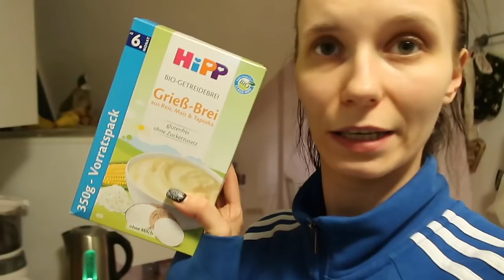#1/10 Daily Vlog ☀️ || Arthi wird großer Bruder 😳😍❤️